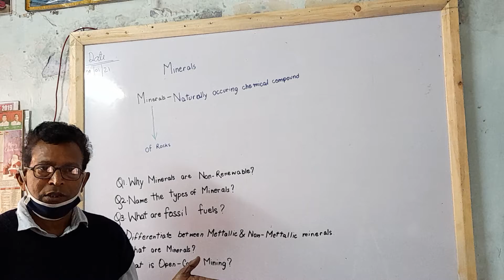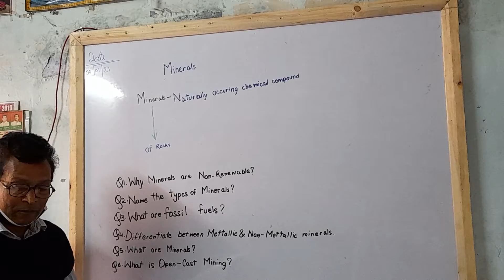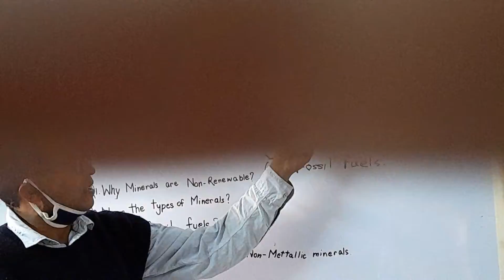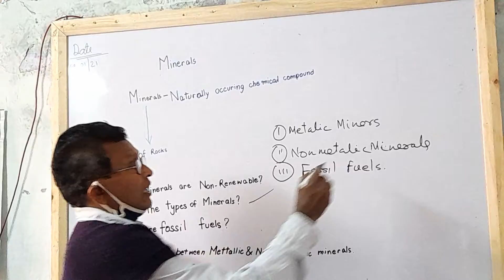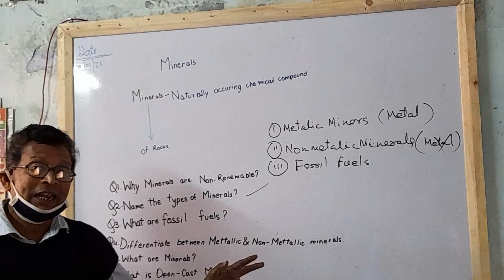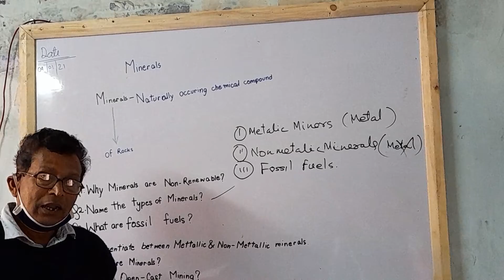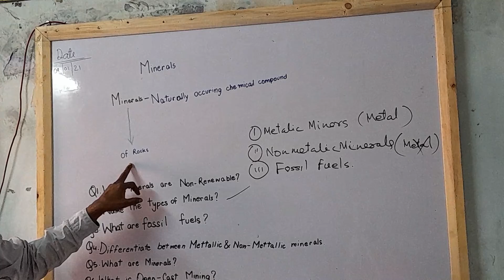Is salt a Minerals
what are fossil fuel